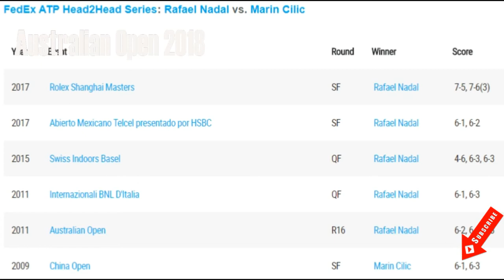Nadal Continues Historical Pursuit Against Cilic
Nadal leads the pair's FedEx ATP Head2Head 5-1
It was a historic resurgence in 2017 for Rafael Nadal, who became the oldest player in history to finish atop the ATP Rankings, claiming the year-end top spot for the fourth time in his career at age 31. But the top seed can make more history at Melbourne Park, as he tries to become the first player in the Open Era to win all four Grand Slam titles twice, which he can finish off with a win at this Australian Open.

But the Spaniard will have his work cut out for him in the quarter-finals against one of the other two Grand Slam champions left in the draw — No. 6 seed Marin Cilic.

View FedEx ATP Head2Head for the following quarter-finals match-ups at the Australian Open & vote for the players you think will win!
Dimitrov v Edmund  |  Nadal v Cilic  |  Federer v Berdych

“I know I’m going to have a tough opponent in front now [in] Cilic. I need to play aggressive and play well. That's what I’m going to try,” Nadal said after a four-set win in the fourth round against No. 24 seed Diego Schwartzman. “All the matches are tough, and if you are in the quarter-finals of a Grand Slam, you can't expect an easy match. Against Marin will be a tough one, but at the same time, it’s a beautiful match to play against a great player. We know each other.”

The pair have played six times, with Nadal leading their FedEx ATP Head2Head series 5-1. The World No. 1 has triumphed in each of their past five meetings, winning 11 of those 12 sets.

“Throughout my career, I knew that if I'm playing well, if I'm top of my game, that I can challenge most of the guys on the tour,” Cilic said after his own fourth-round victory when asked about facing a tough opponent like Nadal. “I believe in my own game, I believe in what I'm doing. I think I'm moving the right direction. You know, it's obviously a big challenge playing them, but that's what we also work for in training.”

Nadal defeated Cilic twice last season, with both matches coming on hard court (Acapulco, Shanghai). But with that being said, both players have proven to be in good form in Melbourne, with the top seed dropping just one set thus far and the sixth seed only losing two sets.

But Nadal says that playing a tough opponent like Cilic is not all that different from other matches.

“[Whomever I play] today is the most dangerous player that I can play against, because [they are] the one that I’m going to play [today],” Nadal said.

YOU MAY ALSO LIKE: Nadal Still Finding Firsts In 2018
Cilic is as dangerous as they come in the quarter-finals of a major, though, having won the 2014 US Open and advancing to the final at Wimbledon last year. The Croatian has a powerful baseline game accompanied by a booming serve to trouble anyone in the world when he is on form. And he is hungry for more success, too.

“My goal in this year is to win a Grand Slam. One or more would be good,” said a smiling Cilic. “Last year I reached No. 4 and No. 5, finished season at the No. 6 [in the ATP Rankings]. You know, it could have been in Top 5, as well. But looking at this year, my goal is to finish in the Top 5. It's a big challenge, but I'm improving every single year. That's a challenge that I want to succeed in.”

His first major challenge in pursuing that goal will be across the net on Rod Laver Arena Tuesday, when he faces Nadal for a spot in the semi-finals.

More stories like this in:

Angelique Kerber,
Simona Halep Advance,
Semifinals,
Australian Open 2018,
Australian Open,
2018 Australian Open,
AO Day,
AO Day 01,
AO Day 02,
AO Day 03,
AO Day 04,
Mertens' rise to stardom no fluke,
Sandgren: "It Was Amazing",
Still Perfect! Marach/Pavic Edge Into Australian Open SFs,

Federer vs. Berdych,
From Milan To Melbourne, Chung Keeps Surging,
Federer, Berdych ,
joy, Babos,Mladenovic,